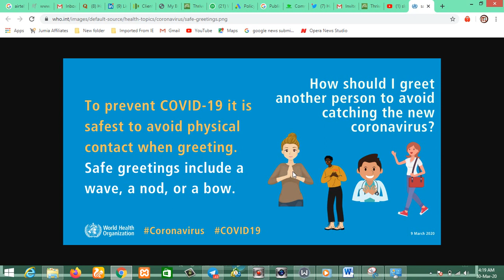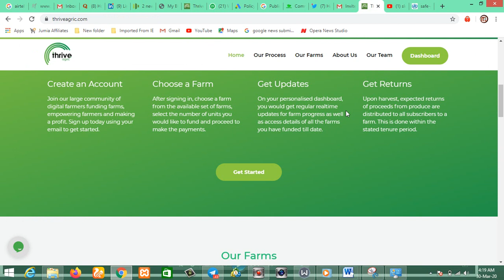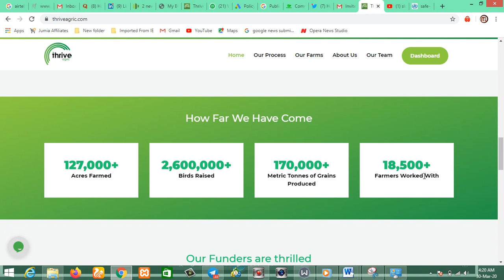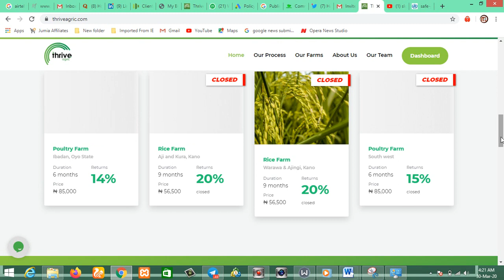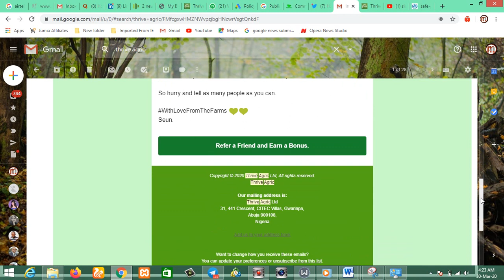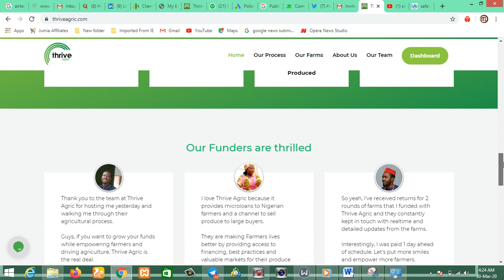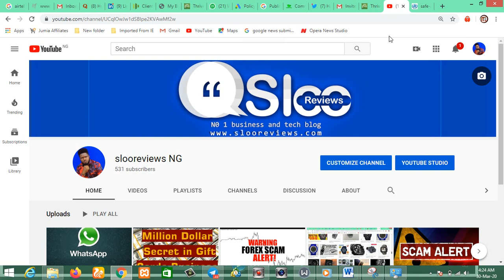How To Make 2, 000 Naira Through Thrive Agric Referral Program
Guys, utilize this opportunity to refer people and make money from thrive agric, if you have more question on this video kindly contact me on and I will willing to help you out on it.